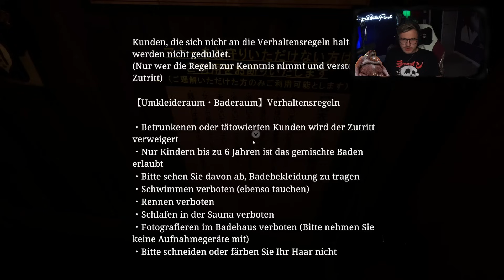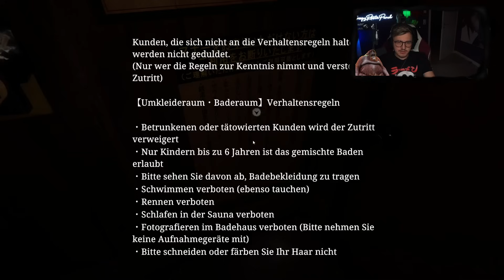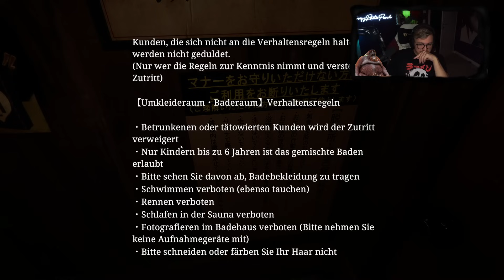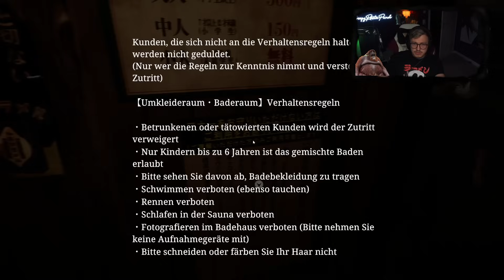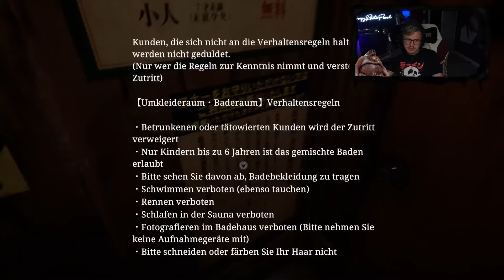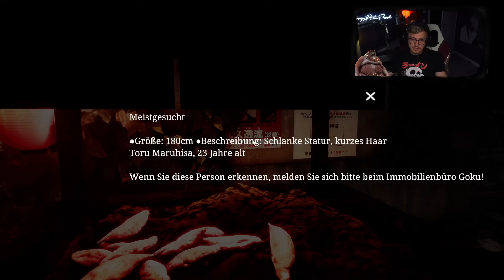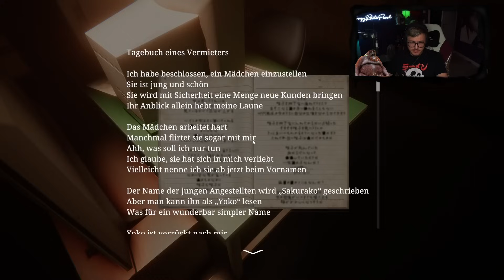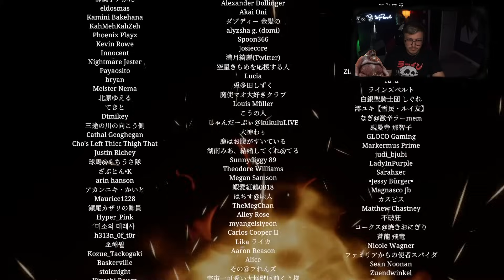Es geht weiter... CreepyPastaPunch spielt THE BATHHOUSE! Japanischer HORROR | Gameplay